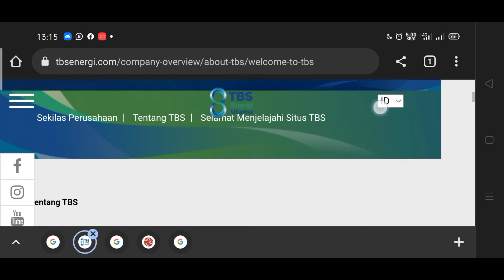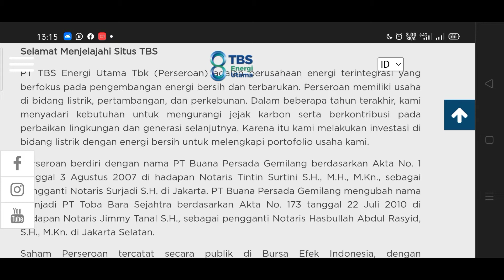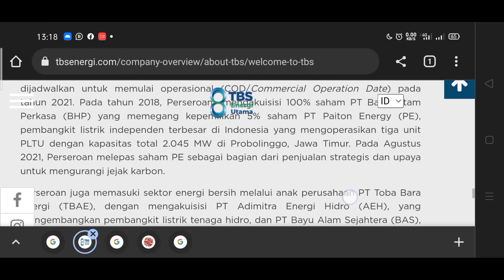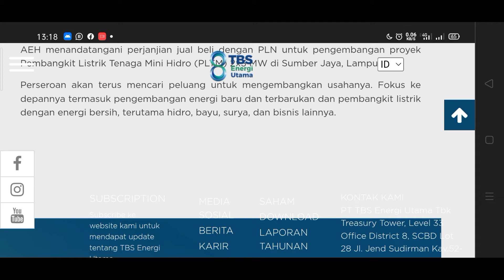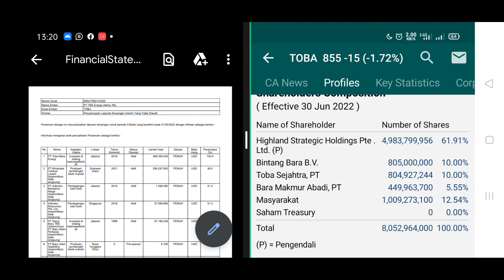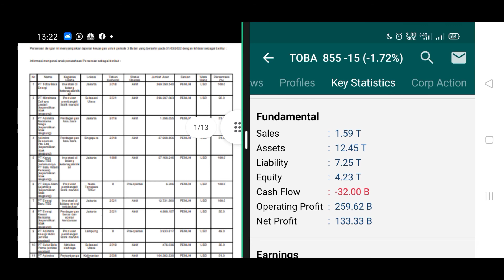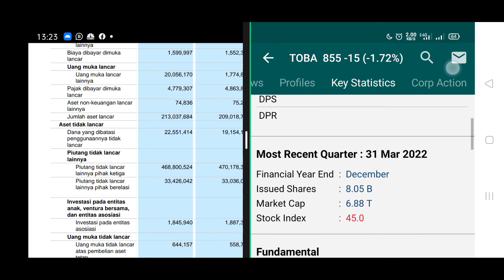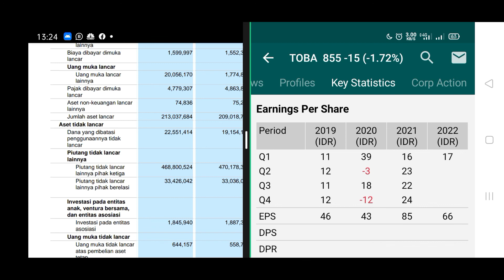TBS Energi Utama Tbk saham TOBA kepunyaan pak Luhut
paket lengkap perusahaan energi